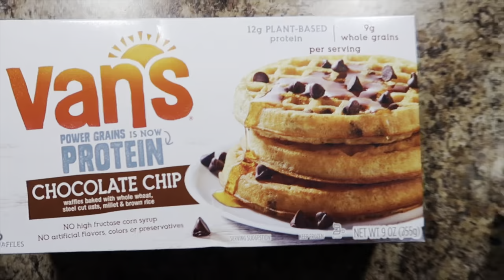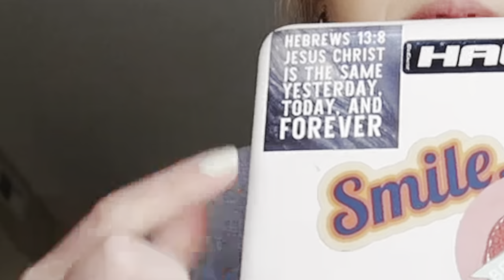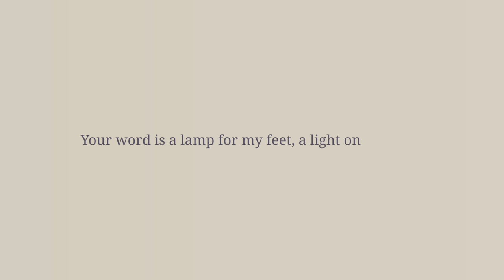short church vlog & package unboxing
Pink Salt Riot

My clothing